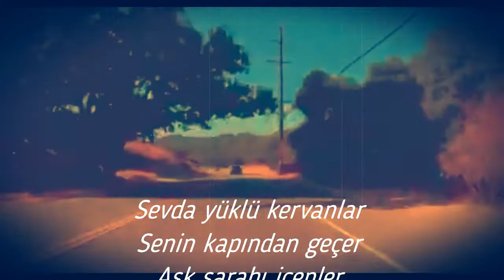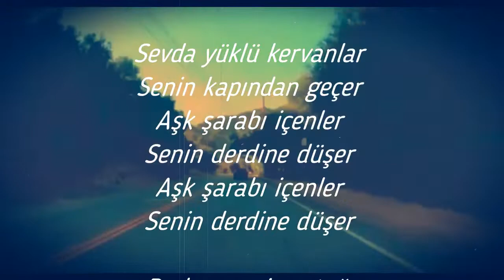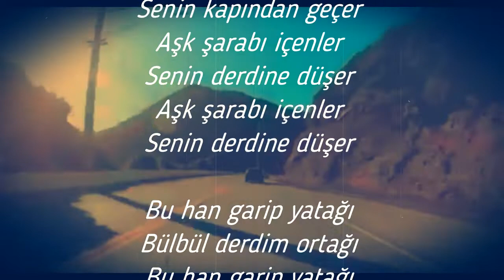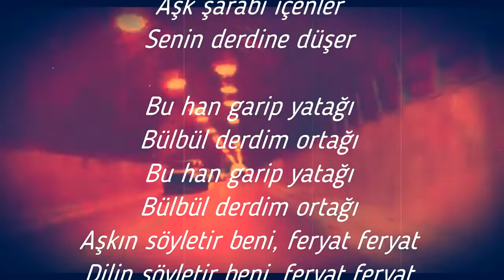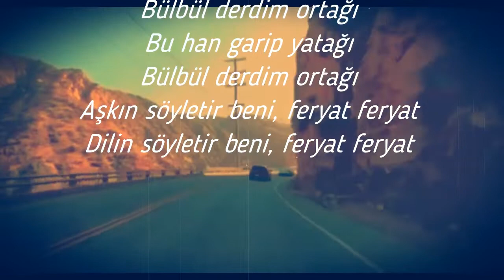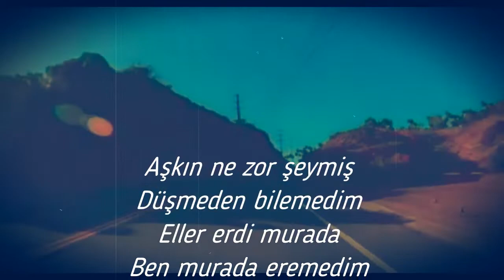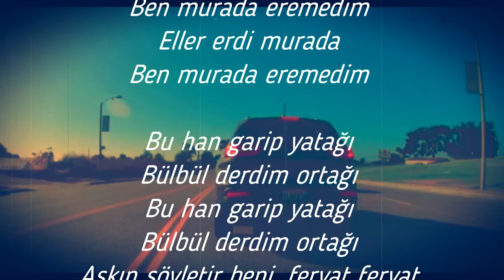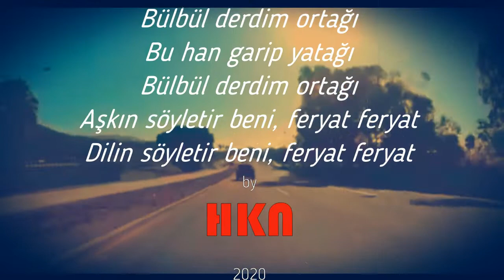SEVDÂ YÜKLÜ KERVANLAR - by Hakan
Karantina günleri egzersiz kayıtları. 8 Kanal, stereo, ham, hücûm kayıt.